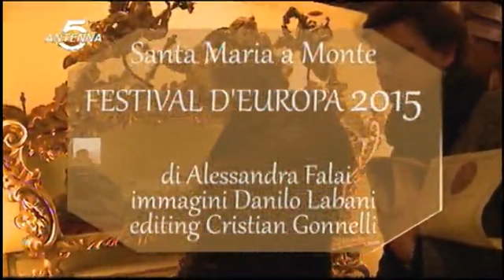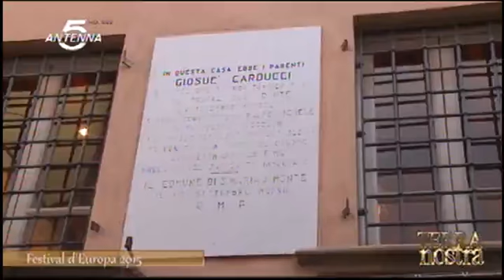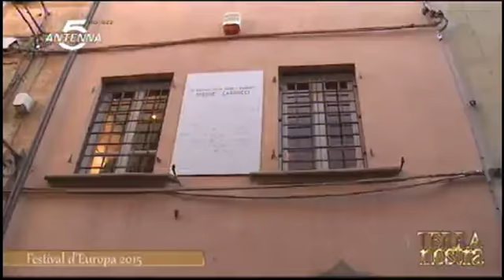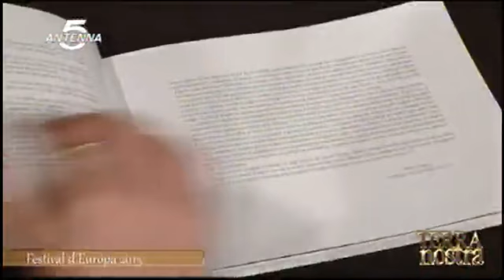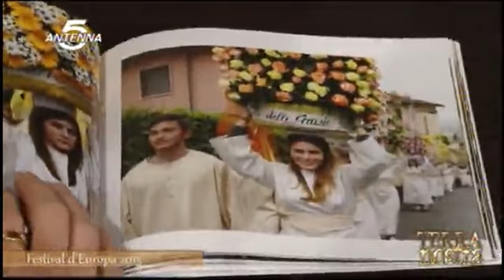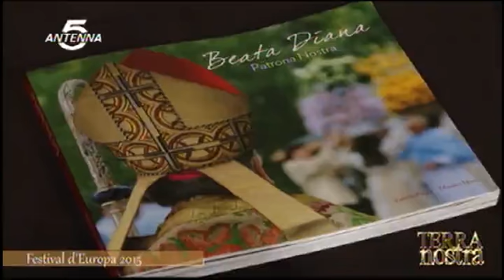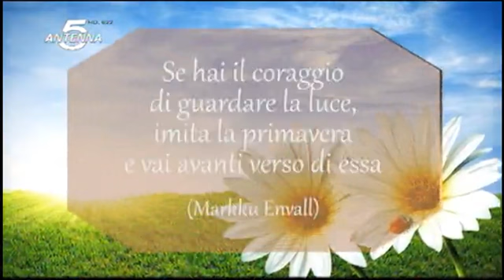Mr. Yajing Xue, Interviewed by Italian Antenna TV5 in Santa Maria A Monte on April 6, 2015